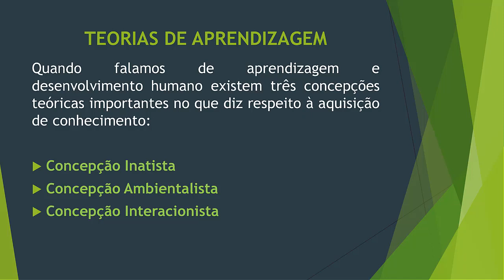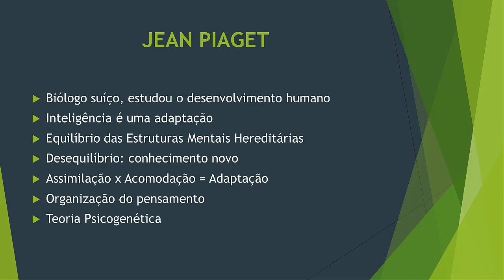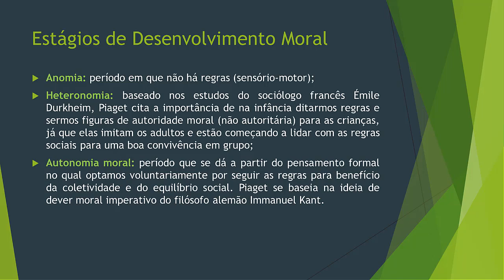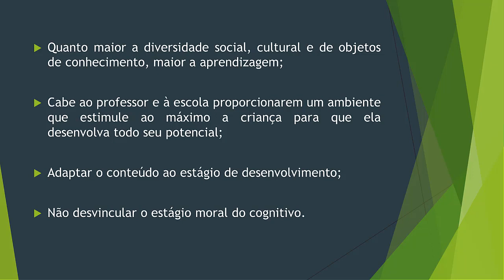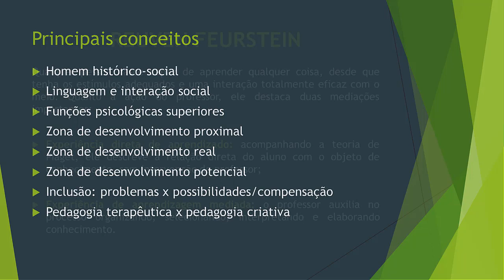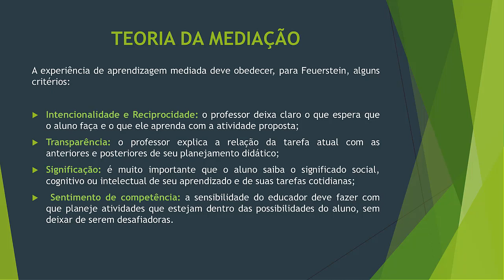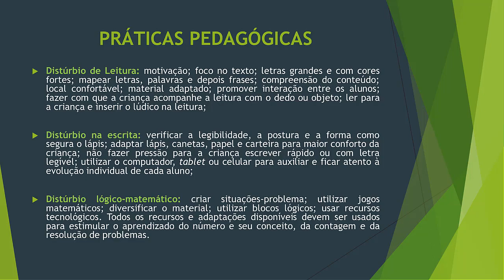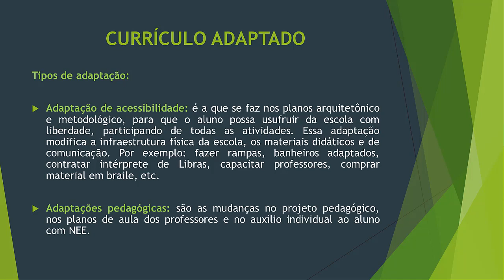FUNDAMENTOS DA EDUCAÇÃO ESPECIAL AULA 07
Curso Gratuito de FUNDAMENTOS DA EDUCAÇÃO ESPECIAL